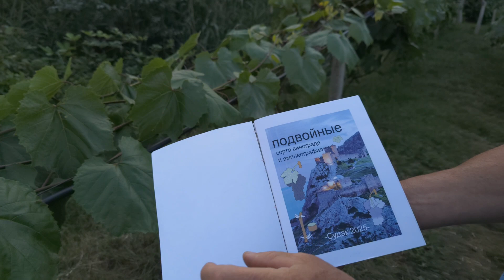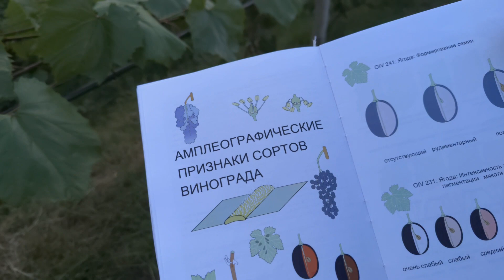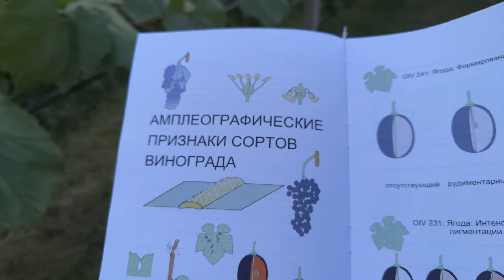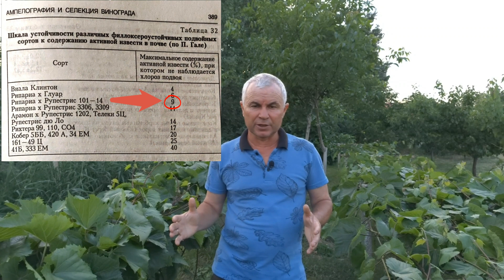Подвой для винограда ( Riparia х Rupestris) РР 101-14.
Каталог на саженцы и черенки
00:00-Нагрузка подвоя черенками
01:35-Книжка о подвоях винограда
03:52-История создания РР 101-14
04:56 Ампелографические признаки РР 101-14
06:35-Особенности подвоя РР 101-14